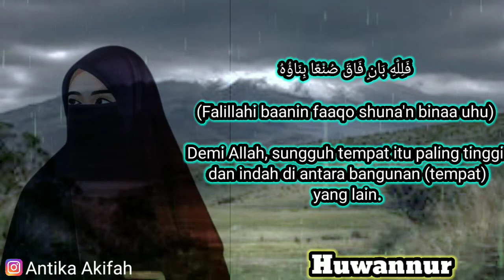Sholawat Syahdu Dan Merdu Huwannur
Sallam

Semoga Yang sedang Dalam Lilitan hutang riba Senantiasa ALLAH SWT berikan kemudahan untuk melunasinya
- Yang sedang Sakit,, semoga Senantiasa ALLAH SWT  berikan kesembuhan Terbaik
- Yang  Sedang bersedih,, Semoga sentiasa ALLAH SWT ganti kesedihan Tersebut Dengan Kebahagiaan Yang Tiada Akhir..

Dan Untuk kita semua semoga apapun yang sedang kita Hajatkan Senantiasa ALLAH SWT  berikan Kemudah di Setiap Prosesnya..
Amiiin.. ( Yasir Lana)

huwannur,
huwannur lirik,
huwannur ai khodijah,
huwannur akustik,
huwannur cover,
huwannur artinya,
huwannur arab dan artinya,
akustik huwannur,
huwannur bahasa indonesia,
huwannur beserta artinya,
banjari huwannur